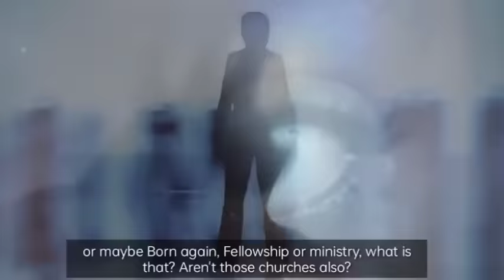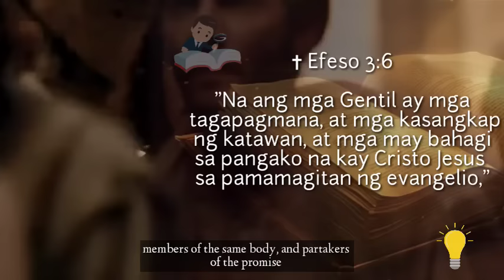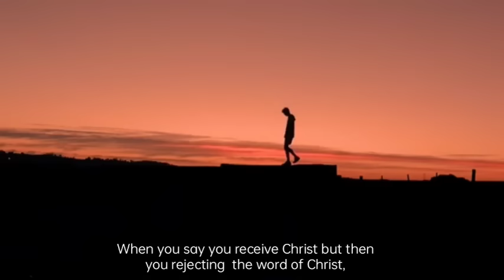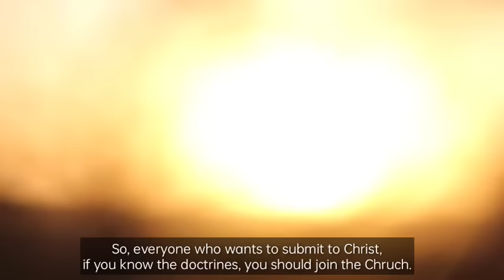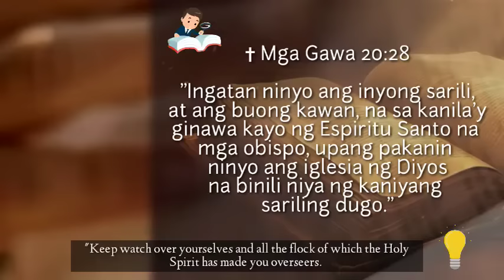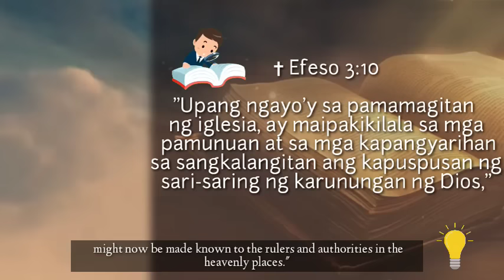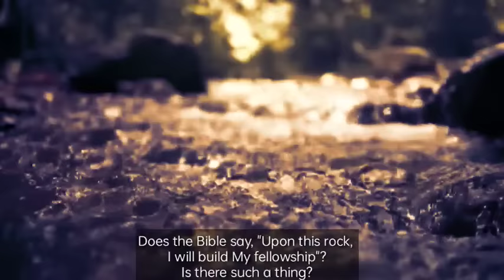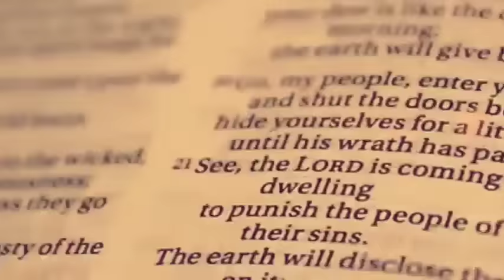EPISODE 4: Ang Turo ni HESUKRISTO Tungkol sa Iglesia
EPISODE 4: Ang Turo ni HESUKRISTO Tungkol sa Iglesia | KAILANGAN MO ITONG MALAMAN!

EPISODE 4: The Teaching of Christ about The True Church In the Bible | Things We Need to Know For our  Soul Salvation

Ang Sabi ng Bibliya ay isang Christian Channel kung saan tayo po ay nanghihikayat sa ating manunuod na mag suri at mas kilalanin ang ating nag iisang tagapag ligtas, ang manunubos na ang Panginoon Hesukristo.

Ang tanging paraan lamang upang magawa ito ay sa  pamamagitan lamang ng pakikinig at pagbabasa ng nagiisang banal na aklat ng iningatan ng Panginoon Diyos para sa ating mga lahi darating hanggang sa muling pagbabalik ng Panginoon Hesukristo, ito ay ang Bibliya.

Sabay sabay po natin alamin ang mga katuruan na itinuro sa atin ng ating ng iisang guro ( Panginoon Hesukristo) sa pamamagitan ng  bawat videos na atin pong itatampok mula sa mga pangangaral sa modernong panahon ng ating butihing lingkod ng Diyos na si Bro. Eli Soriano.

Lagi po tayo mag ingat ng mga kaalaman at isabuhay ang mga turo na sa atin ay ipinahayag ng Panginoon Diyos sa pamamagitan ng Kanyang nag iisang Anak para sa ating ikaliligtas.

Special Thanks to the Music Background
Song & Artist: Shell ghost by Soundridemusic
Song & Artist : A Few Jumps Away by Arthur Vincke
Song & Artist: Epic Motivation by Aylex

PRAISE TO OUR GOD ALMIGHTY ALWAYS
BELIEVE FOR OUR SALVATION THROUGH JESUS CHRIST

Amen.